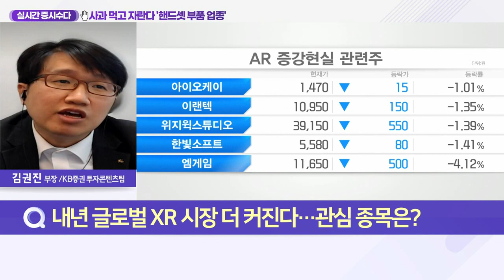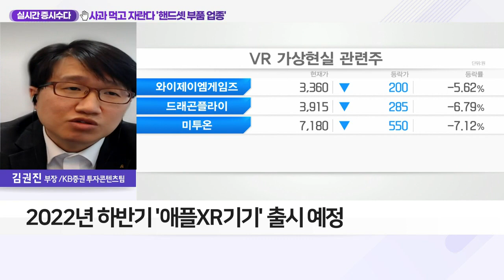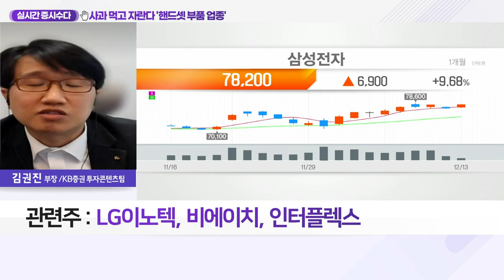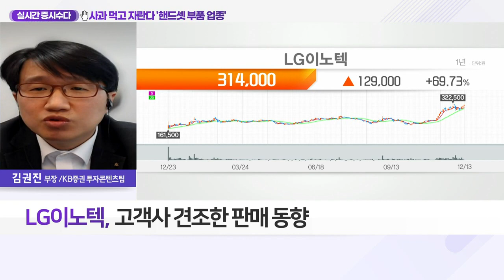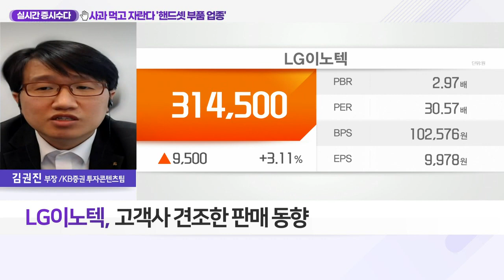LG이노텍, 비에이치, 인터플렉스... 사과 먹고 자란다 '핸드셋 부품 업종'_실시간 증시 수다 (20211213)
Q. 내년 글로벌 XR 시장 더 커진다… 관심 종목은?
- 애플, 내년 상반기 아이폰 출하량 목표 올해 대비 30%↑
- 2022년 하반기 '애플XR기기' 출시 예정
- 관련주 : LG이노텍, 비에이치, 인터플렉스

- 카메라 모듈 사업 내 이익 기대
- 고객사 견조한 판매 동향
- 4분기 어닝 서프라이즈 예상